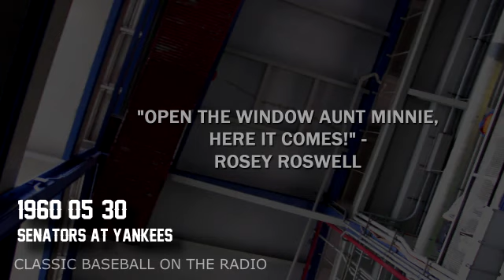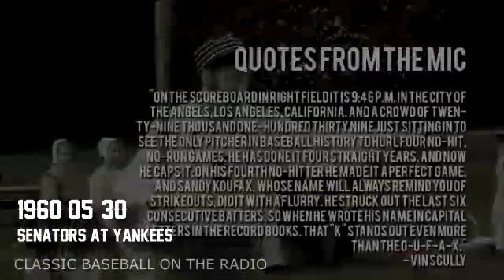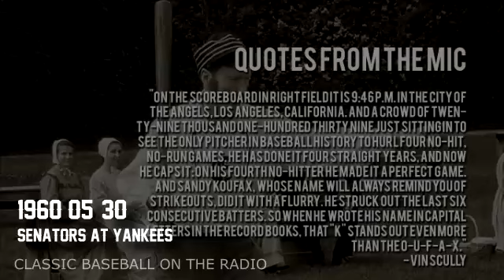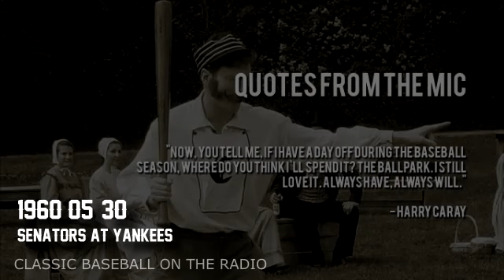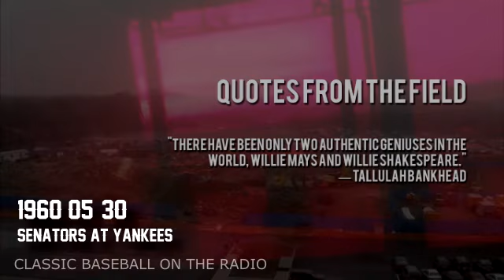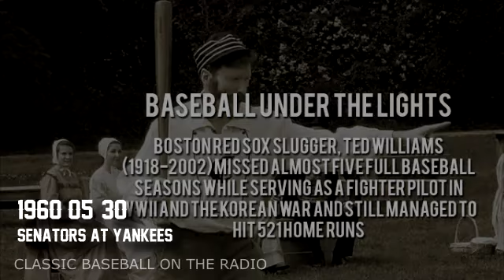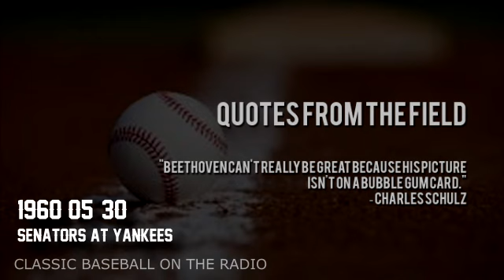1960 05 30 Senators at Yankees